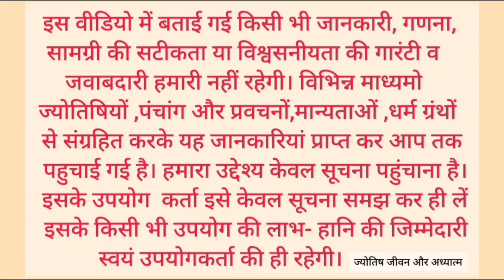Aaj ka panchang 05 August 2024/तिथि, चौघड़िया/सोमवार पंचांग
श्रावण मास, shravan maas, sawan maas
aaj ka panchang 05 August 2024, पंचांग, shubh panchang, आज का शुभ मुहूर्त, indian caledar

2024 astrology/ astrology reading/ weekly astrology/ the astrology podcast/ sun in astrology/ astrology with heather/ zodiac/ heather astrology/ astrology forecast 2024/ lunatic astrology youtube/ astrology podcast/ astrology special/ horoscope
पंचांग 2024 /आज का पंचांग हिंदी/ पंचांग ऑनलाइन/ पंचांग/ आज का शुभ मुहूर्त/ आज की तिथि /आज क्या तिथि है/ आज तिथि क्या है/ आज की तिथि क्या है /आज कौन सी तिथि है/ आज का चौघड़िया/ नए साल का पंचांग /2024 का पंचांग/ शुक्रवार का पंचांग / 05 August 2024 का पंचांग /आज का पंचांग इन हिंदी /आज की तिथि/ वार /नक्षत्र /योग व कारण के बारे में जानकारी /आज का पंचांग क्या है /आज का शुभ मुहूर्त/ आज का राहुकाल /2024 का पंचांग /आज कौन सी तिथि है/ आज का पंचांग बताओ /आज का विचार/ आज कौन सी तिथि है/ तारीख 05 अगस्त 2024 आज का पंचांग / 05 अगस्त 2024 / सूर्योदय और चंद्रोदय का समय/ 05 August 2024/  आज का चौघड़िया और आज का शुभ मुहूर्त/  शुभ मुहूर्त /राहुकाल/ राहुकाल कितने बजे है/ राहुकाल में क्या करें /
 05 अगस्त 2024 / सावन महीना/ shravan mas/  ekadashi, panchak , चंद्रग्रहण